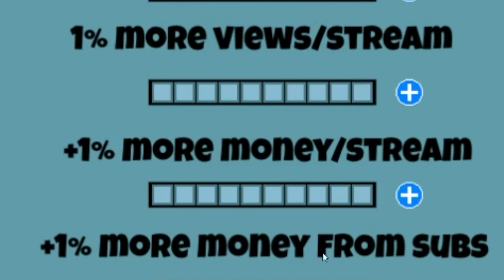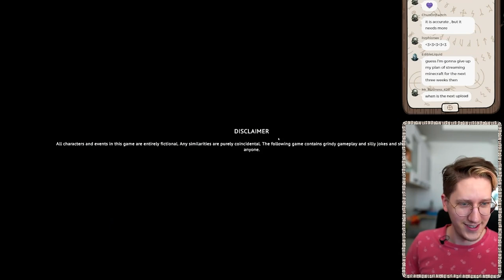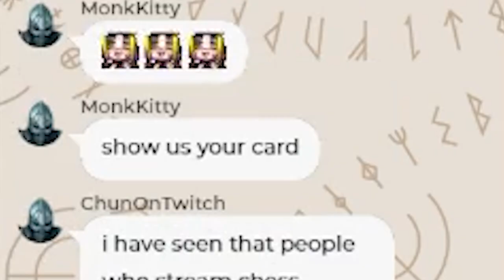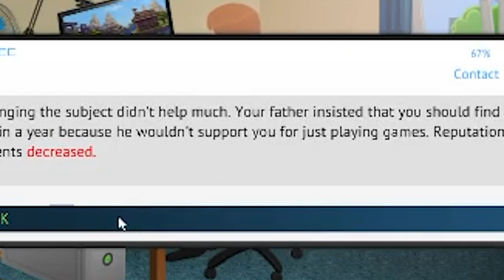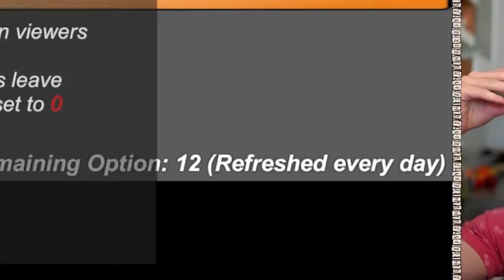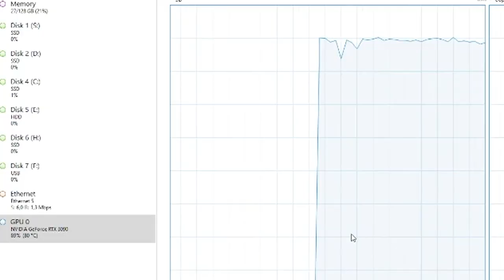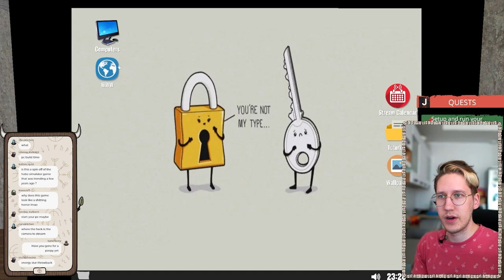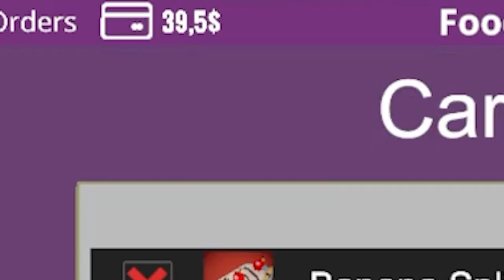Are There Any Good Twitch Streamer Simulators?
Since YouTubers have a ton of good games made of them already, like YouTubers life, I wanted to see what Twitch's side had to offer with streamer simulators.
I will be trying a couple more prolific streaming simulators (pretty much the only ones I found), like Streamer Daily, Streamer's Life or Streamer Simulator and seeing which one of them is the most realistic with simulating the real world and which of them is actually fun to play!